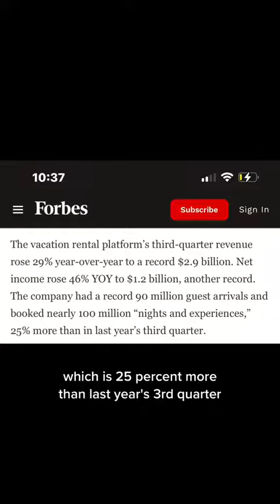Not many expected this airbnb